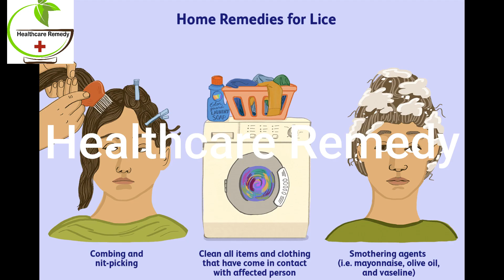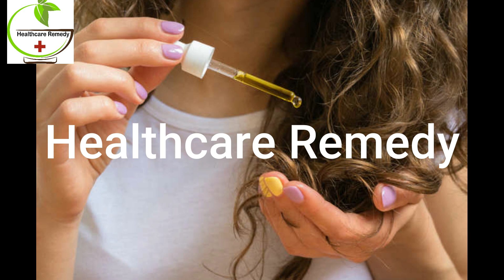3 Best Hair Lice Removal Home Remedies | How to Cure Lice in Hair | Head Lice Healthcare Remedy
3 Best Hair Lice Removal Home Remedies | How to Cure Lice in Hair | Head Lice Healthcare Remedy is today`s video topic.

Tips to get rid of lice, how to get rid of lice naturally in one day, how to remove head lice, lice treatment, and how to remove lice had also been discussed

We will discuss how to permanently get rid of hair lice at home. Removing hair lice at home with a healthcare remedy is really convenient and easy. Tips mentioned in the video of Home remedies to get rid of head lice have no side effects. it`s a detailed discussion about removing hair lice permanently in one day. Mentioned below are the topics about lice and lice removal treatment:

Topics Covered:
1-How to get rid of lice?
2-How to get rid of hair lice?
3-How to get rid of hair lice permanently at home?
4-How to get rid of lice at home overnight?
5-How to get rid of lice naturally?
6-How to get rid of hair lice fast?
7-How to get rid of head lice permanently?
8-Head and hair lice removal treatment
9-How to remove lice from hair at home?
10-Home remedies to get rid of head lice
11-How to treat head lice in infants & how to get rid of lice in one day?
12-How to get rid of hair lice in hair?
13-How to get rid of lice completely & best lice removal method
14-healthcare home remedy for head lice
15-Natural ways to get rid of lice

About Our Channel:
Our channel is about Healthcare remedies. We cover lots of cool stuff related to health care such as Skin and face treatment using face packs naturally, hair masks, protein and Instant energy booster drinks, a healthy diet, and mind and body relaxation.